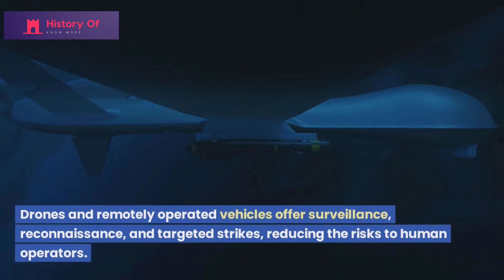History of Military Vehicles